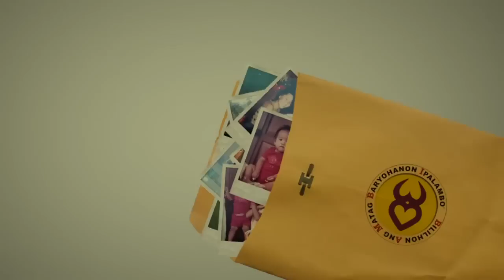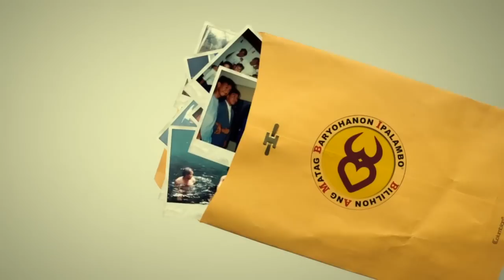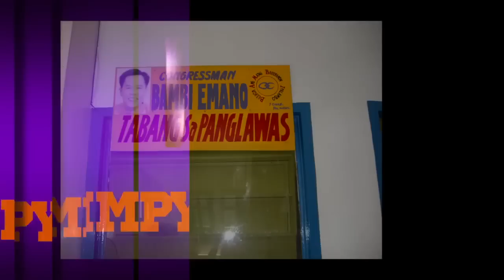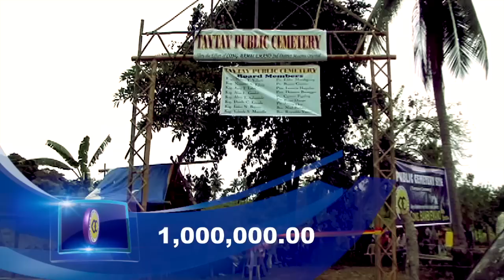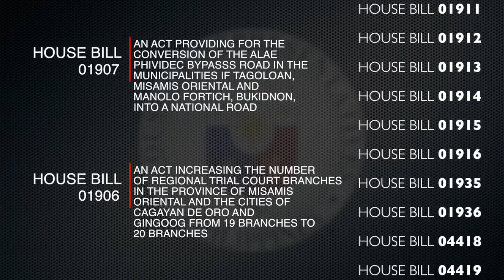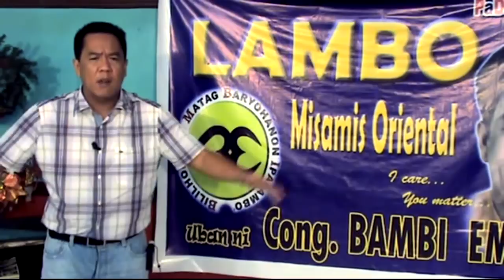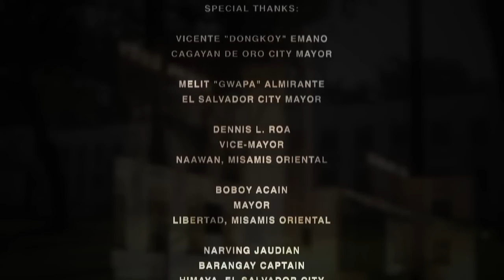Bambi Emano AVP HD 720p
Congressman Yevgeny "bambi" Emano's 2012 AVP